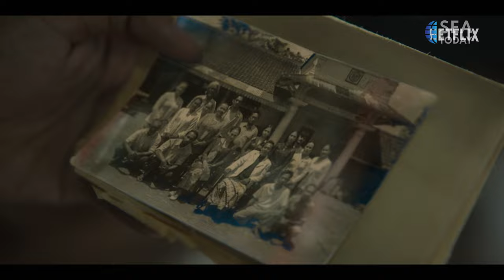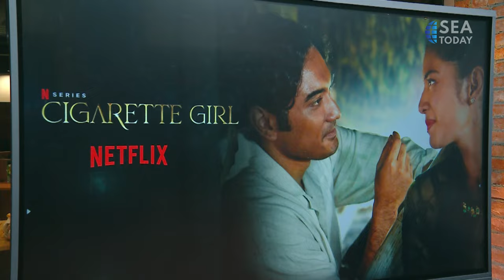Talk Show with Kamila Andini: Gadis Kretek